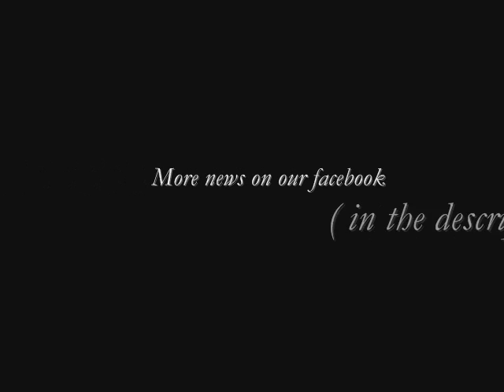Lana Del Rey - Blue Jeans ( The Scarf Thieves Cover )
Cover of the great song " Blue Jeans "  written by Lana Del Rey .